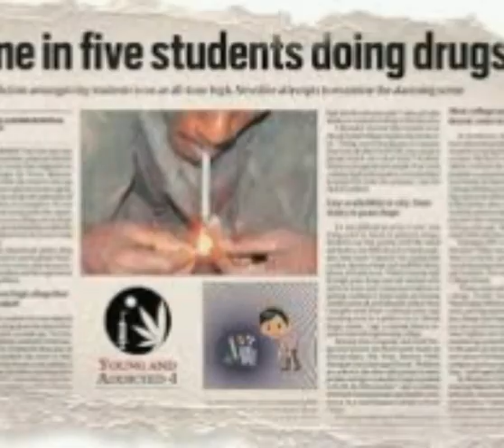Our Ncc cadets Drug Abuse Day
June 26 Drug Abuse Day
Activities of NCC students of GGHSS Cottonhill